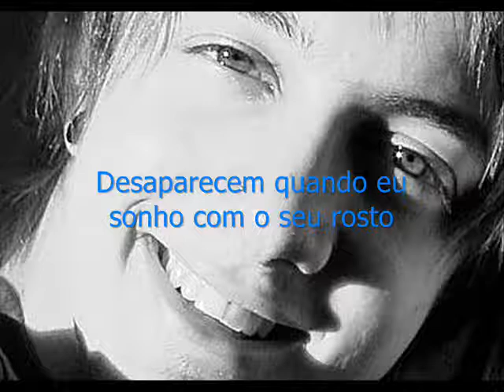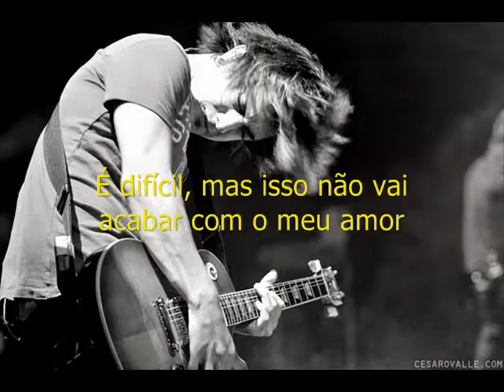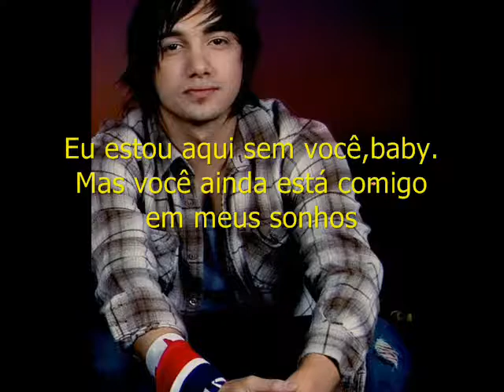Here Without You - Leandro Franco da Rocha